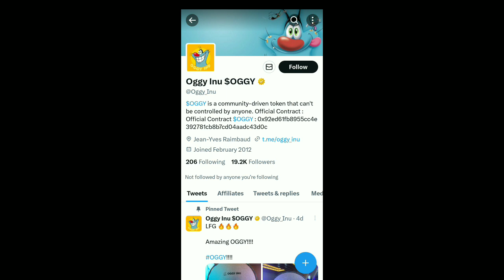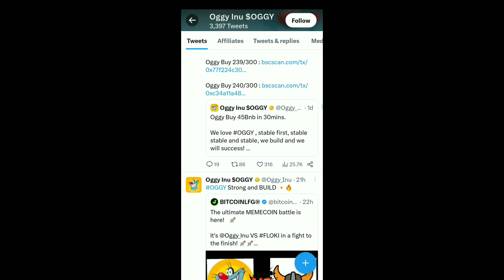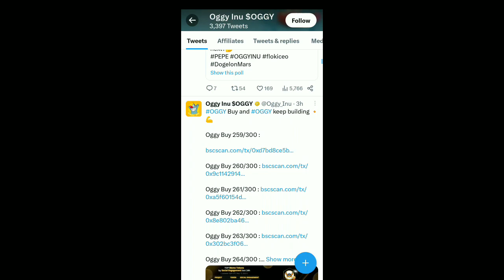Oggy Inu Token Today Big Announcement | Oggy Inu CetoEX Listing 100x Profit | Oggy Inu Roadmap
Oggy Inu Token Today Big Announcement | Oggy Inu New Listing 1000x Profit | Oggy Inu Next shiba Inu